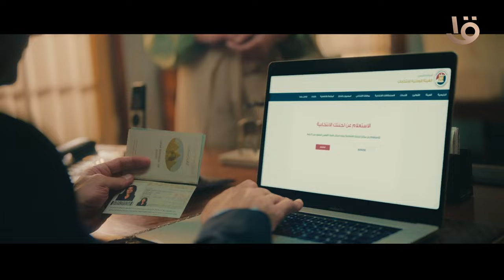الانتخاب حق من حقوقك يكفله الدستور ويحميه القانون ادي واجبك.. احمي بلدك